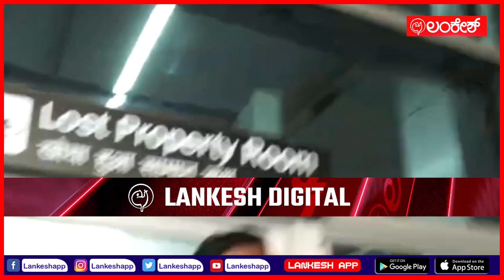ಆಪರೇಷನ್ ಅಜಯ್ ಕಾರ್ಯಾಚರಣೆ..ಇಸ್ರೇಲ್​ನಿಂದ ಭಾರತಕ್ಕೆ ಮರಳಿದ 212 ಮಂದಿ | Lankeshapp | Lankesh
ಆಪರೇಷನ್ ಅಜಯ್ ಕಾರ್ಯಾಚರಣೆ..ಇಸ್ರೇಲ್​ನಿಂದ ಭಾರತಕ್ಕೆ ಮರಳಿದ 212 ಮಂದಿ